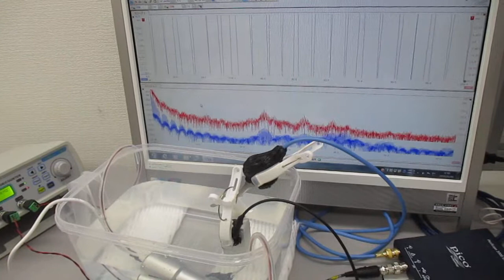超音波プローブを利用した超音波発振制御実験 ultrasonic-labo